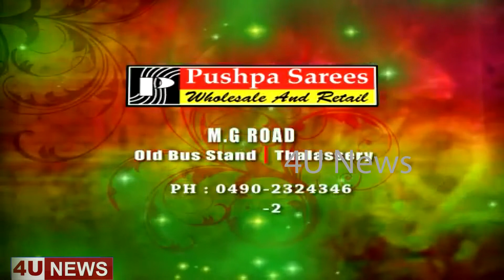4unews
മലബാറിന്റെ ടൂറിസം പദ്ധതികൾക്ക് ചിറകുവിരിക്കാനൊരുങ്ങി ഗോ എയർ പദ്ധതി